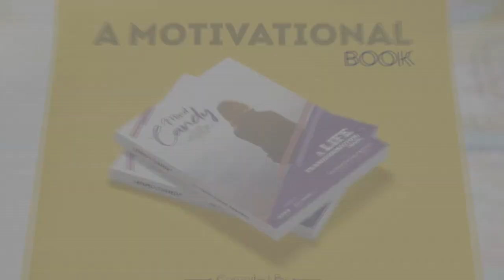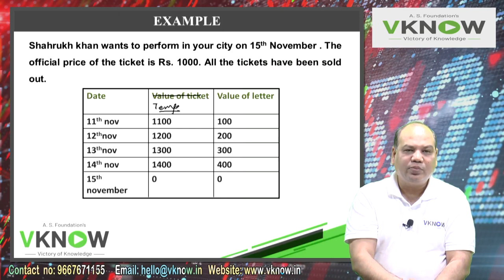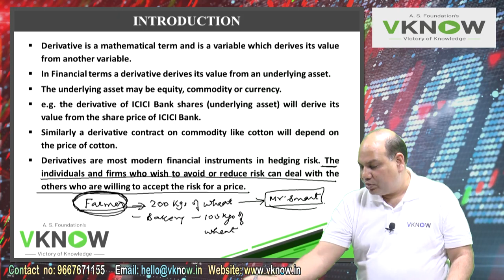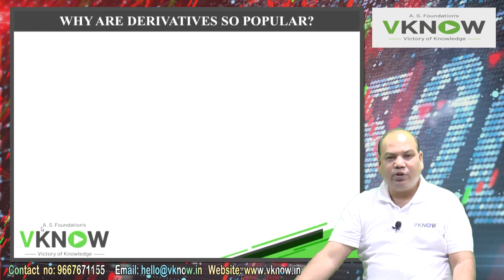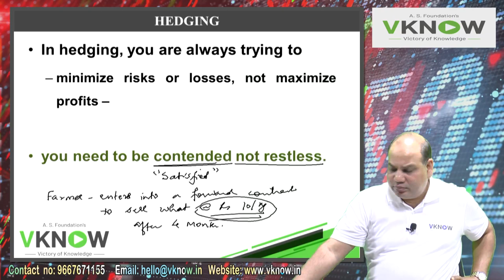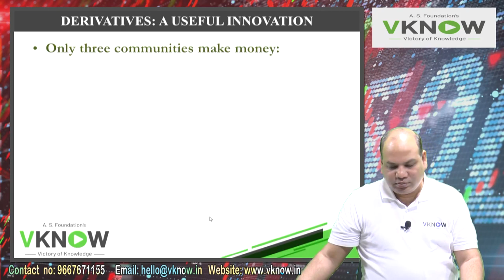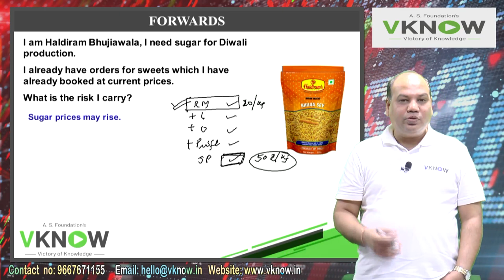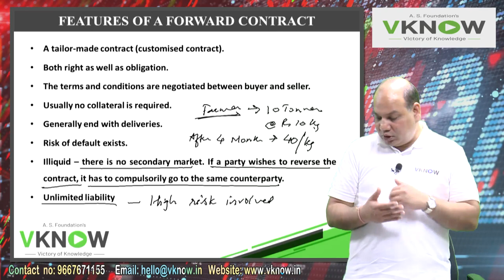SFM Derivatives Futures - 1 | Latest Recording | Full English | CA Vinod Kumar Agarwal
CA Final SFM Version 2.0 Full English Recording
Latest recording of September 2020 launched
Available in Google drive. (Pendrive will be launched in November)

Learn CA Final SFM from India's leading teachers. Get the best education at the lowest price.
We have covered everything that is required in the SFM syllabus.
We have questions from past examinations, RTP, and practice booklets.
We have also covered many additional questions from other books like Snowhite publications, Taxmann publications, Shridhar, JB Gupta, Prasanna and Chandra, I.M. Pandey, NCFM courses, CFA books, AMFI books, and many other books.
The book provided to you is sufficient for your exam.
If you look at any past exam papers, more than 90% coverage is there in our notes.

►Price of 2 views: (Cloud – 14500, Pen drive- 13100)
►Price of 1.2 Views: (Cloud – 10000, Pen drive- 11000)
►Price of 1.2 Views: (Cloud – 6000, Pen drive- 7000)